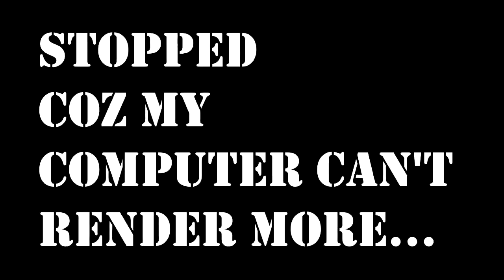My Brain Hurts... | Oscilight 3 | Minecraft Map 1.9.2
Watch as RetroRayRR Tries to solve the toughest puzzle ever. Will he succeed. ...

GTA 5 Mods  (Grand Theft Auto 5) (Mod: Zombies 1.4.2a)"